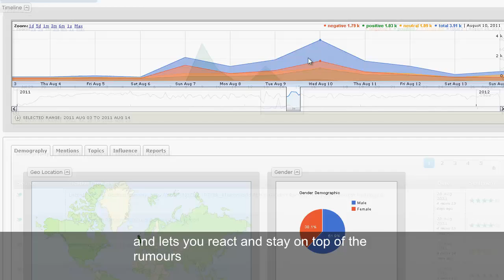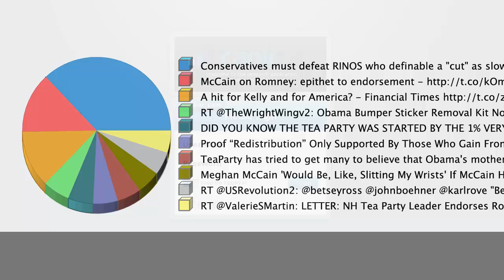Social Media Monitoring and Analysis by Rankur.com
Social Media Monitoring, Online Demographic Analysis, Community Engagement, Reputation Metrics & Reports
Rankur is useful for digital PR, marketing researches, online reputation management (ORM) and more.